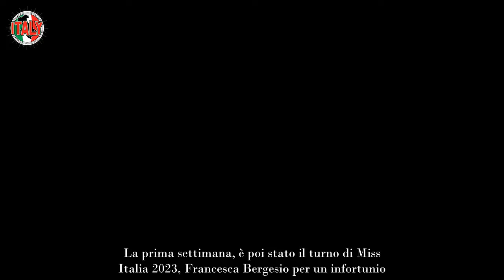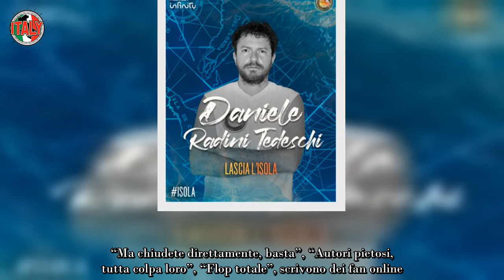“Peccato, è un dispiacere” Isola dei Famosi, gran brutto colpo per Luxuria e naufraghi finisce così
Probabilmente sia Vladimir Luxuria che Pier Silvio Berlusconi avrebbero sperato risultati migliori, L’isola dei famosi 2024 è stata in gran parte rinnovata tra l’inserimento dei non famosi come al Grande Fratello 2023 e il cambio di conduzione e non solo. Eppure l’edizione, per oggi, è un flop. Svelata la data Finale.

Dietro all’attuale fallimento in quanto a share (in media 16-17% a puntata nonostante i continui strategici cambi di palinsesto) non sembra esserci l’assenza del duo Ilary Blasi e il fedele Alvin, più che altro i tanti e inaspettati ritiri, per non citare il Francesco Benigno-gate. Finale anticipata per L’isola dei famosi 2024.